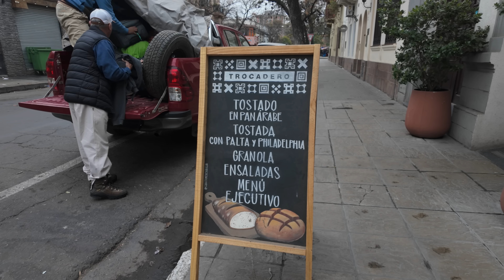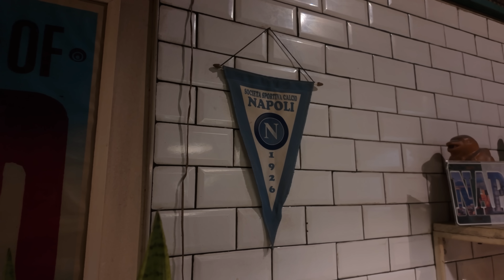24 HS COMIENDO EN SALTA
Llegando al fin de este viaje a SALTA aqui les traigo este vlog comiendo durante un dia en esta hermosa ciudad.
🌎Mis Redes🌎 🤳